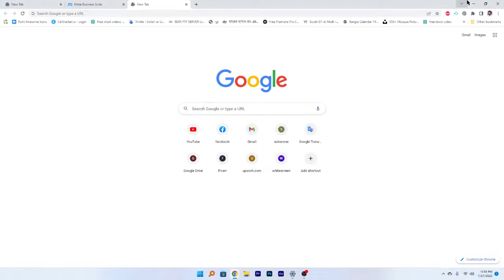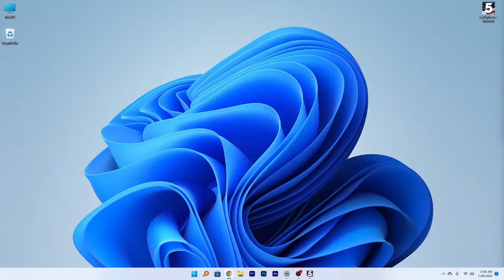Far cry 5 Ultimat | Gaming with Masud